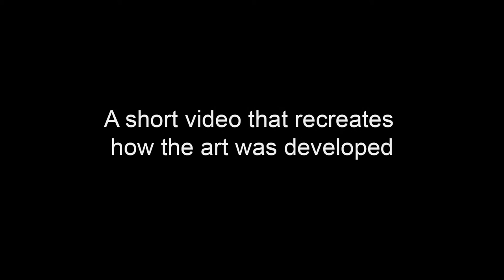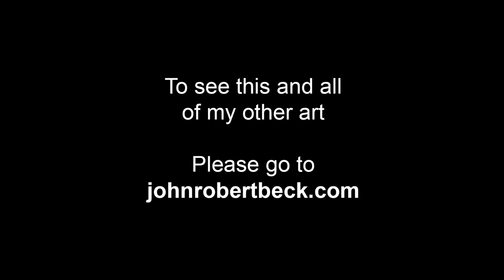Don Quixote - Art by John Robert Beck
This abstract art was created in 2010. The art represents Don Quixote roaming the plains of La Mancha.